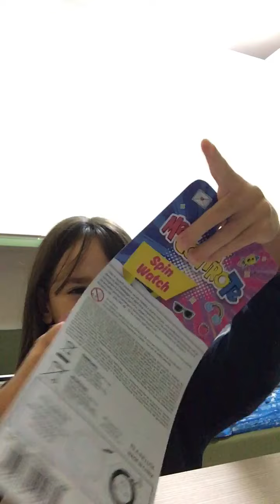Nuovo regalo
Ho ricevuto in regalo il nuovo orologio dei Me
contro te